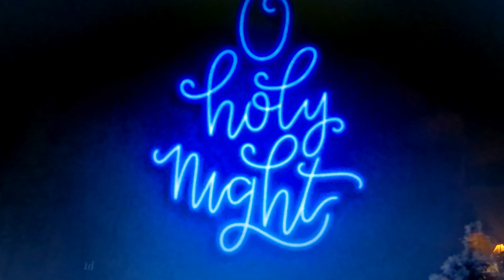O Holy Night, Harmonica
My favorite Christmas song

Scenery version of this sensitive song.

Harmonica